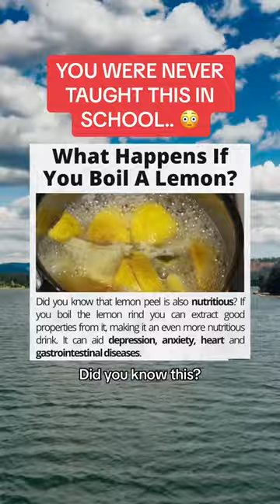YOU WERE NEVER TAUGHT THIS 🤯